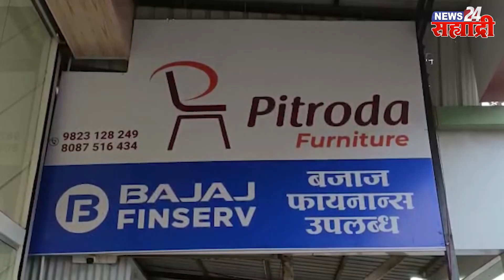शहराची खबरबात । किरण काळेंनी आयुक्तांना धरले धारेवर